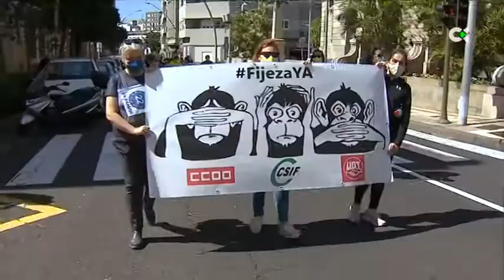Torres pedirá a Conferencia de Presidentes un marco legal para los menores migrantes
Sesión de control al Gobierno en el Parlamento de Canarias. El presidente Ángel Víctor Torres ha adelantado los principales asuntos que defenderá durante su intervención en la Conferencia de Presidentes Autonómicos de este próximo viernes en La Palma.

Informa: Redacción Televisión Canaria